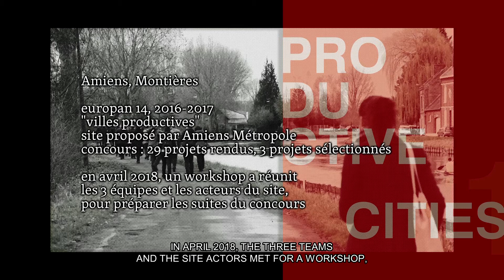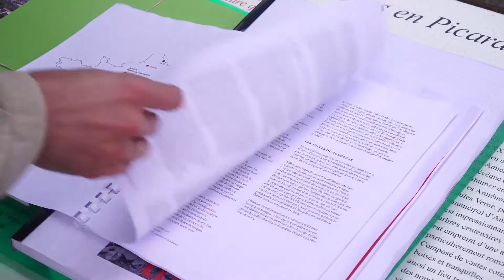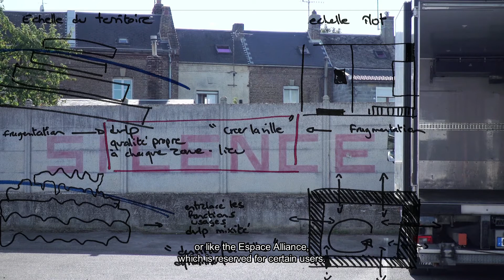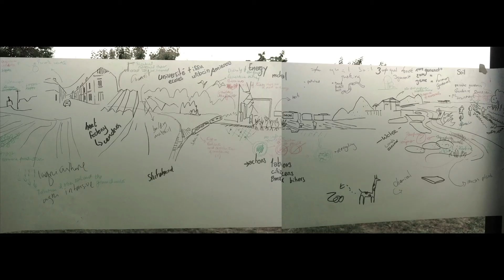Amiens - Europan - En devenir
Extrait du film En Devenir de Maurice Cheng et Olivier Mitterrand (52 min) réalisé à l'occasion des 30 ans d'Europan en 2018.

Amiens, Europan 14, 2016-17, site proposé par Amiens Métropole.
Concours 29 projets rendus, 3 projets sélectionnés.
En avril 2018, un workshop a réunit les 3 équipes et les acteurs du site pour préparer les suites du concours